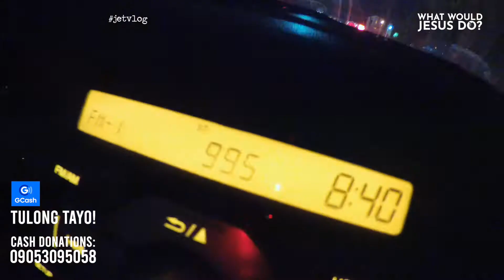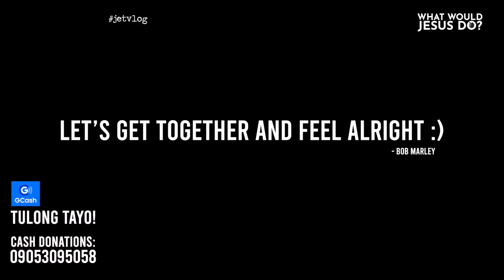WHAT WOULD JESUS DO? JUAN Love - EPISODE 11 (jetvlog)